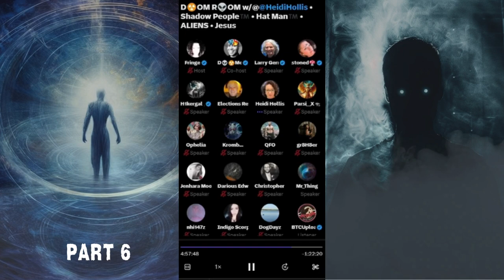Part 6: The Unseen World - Discussing Celestial Beings 😱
Journey into The Unseen World to meet celestial beings in this thrilling exploration. Discover the secrets behind these mysterious entities and learn about their origins, roles, and significance. This video takes you on a journey beyond the visible, exploring stories and theories that explain the existence of celestial beings. Are they guardians, messengers, or something entirely different? Find out in this eye-opening exploration of The Unseen World and the beings that inhabit it. You'll gain insights from various perspectives, from ancient texts to modern interpretations. Don't miss this chance to delve into the mysteries of celestial beings and uncover what might lie beyond our reality.

⭐ Featured Shops:
New & Used 4 Less

⭐ We would love to hear your feedback. If you guys can provide us with ideas or information to stories, you guys would like for us to turn them into videos. Your story may get featured along with your handle 😃 (Part 6: The Unseen World - Discussing Celestial Beings 😱)